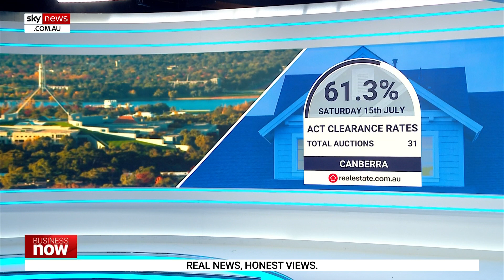‘Signs’ of activity in property market ‘picking up’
REA Group Economist Anne Flaherty says there are starting to be signs of activity picking up in the property market.

“We did see listings largely steady between May and June, but over the coming couple of weeks we’re actually going to see nearly 2,000 auctions across Australia,” Ms Flaherty told Sky News Business Editor Ross Greenwood.

“Winter is typically the quietest time of year but actually we haven’t seen that much of a drop compared to the Easter period and the winter period this year.”